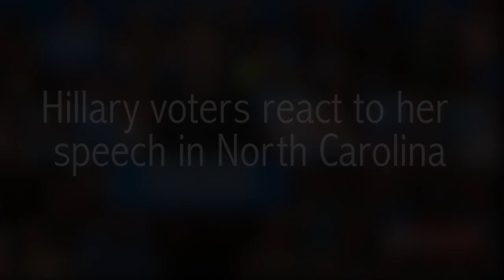Hillary Clinton bores fan to exhaustion at NC rally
Hillary Clinton loves to put young girls behind her while she's speaking but they're not exactly enthused by the would-be first female president. One young girl at Clinton's North Carolina had to fight from falling asleep.